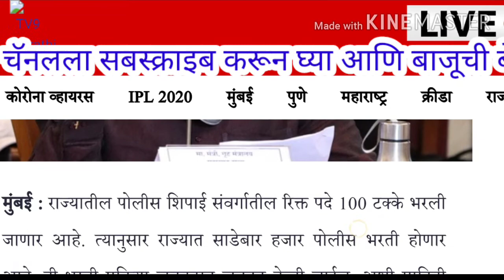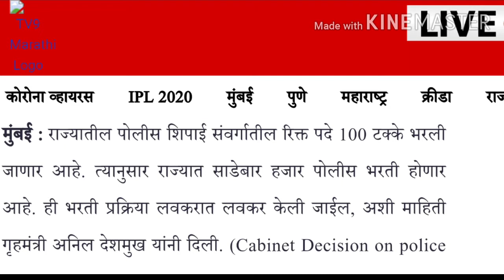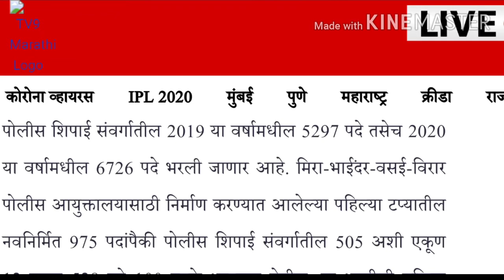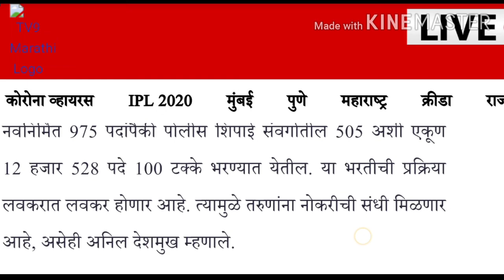megapolicebharati2020 पोलीस भरती अपडेट २०२०॥police bharati update 2020॥police constable bharati॥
नमस्कार मित्रानो बर्याच दिवसांपासून आपण या बातमीची वाट बघत होतो .१६ सप्टेंबर रोजी आपल्याला ही खुशखबर मिळालेली आहे .पोलीस भरती कॉन्स्टेबल पदाची ही मेगा पोलीस भरती आहे .तब्बल १२५०० एवढी पदे भरली जाणार
आहे .याबाबत सर्व्हे अपडेट या व्हिडिओत मी दिलेली आहे .